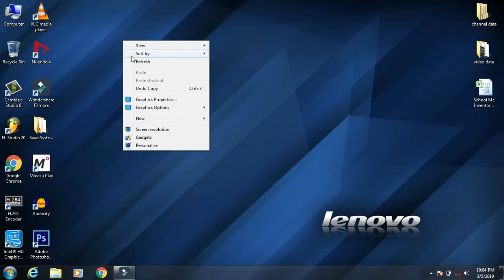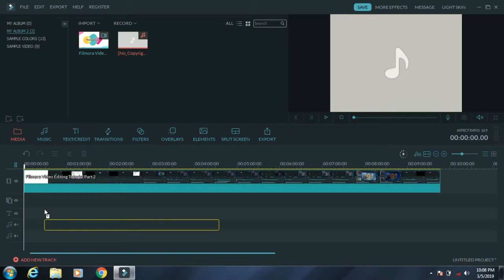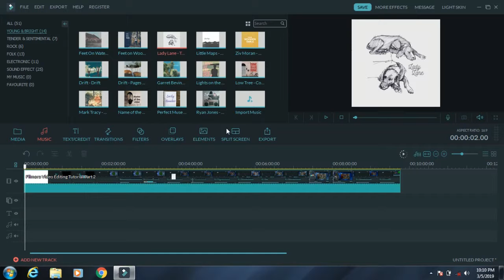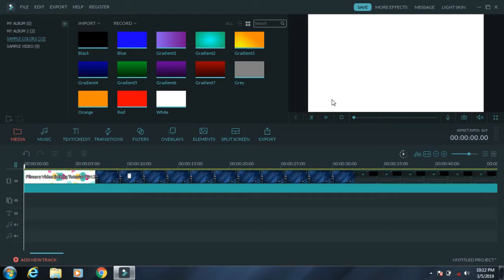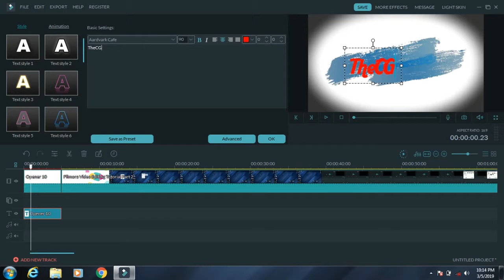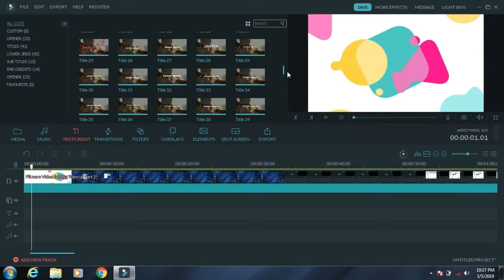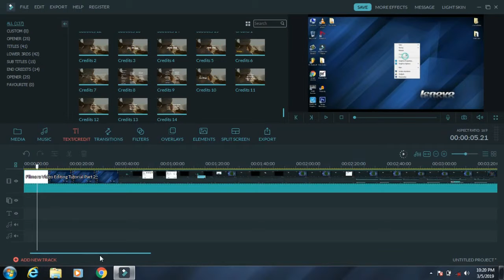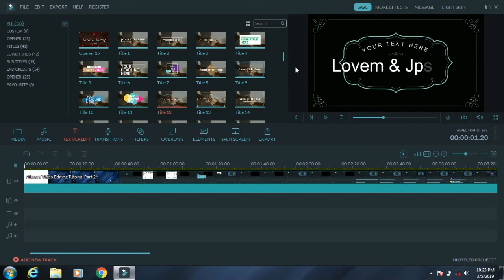Customization of Audio Text Title Lowor Third and Subtitles in Filmora The Cg Tube Tutorial in Hindi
Welcome To My YouTube Chanel “TheCGTube PradipAwasthi How to || Thecg Tube.
In this tutorial, we are going to discuss about Customization of text title and lower third also we will discuss about working of subtitles.

Voice: Pradip Awasthi

Admin- Pradip Awasthi
!!ThankYou!